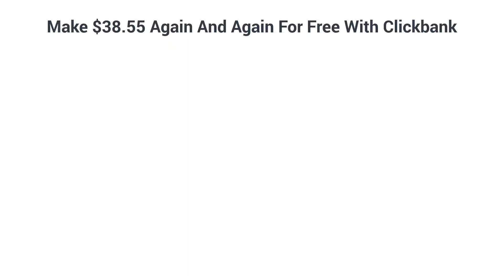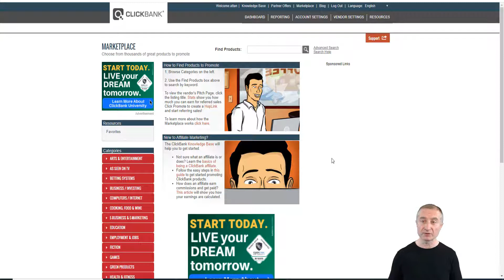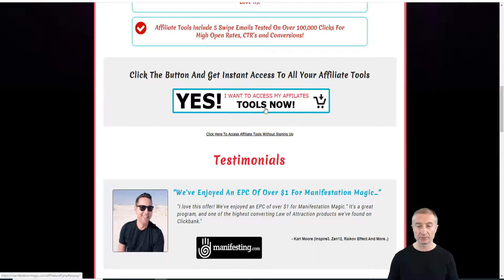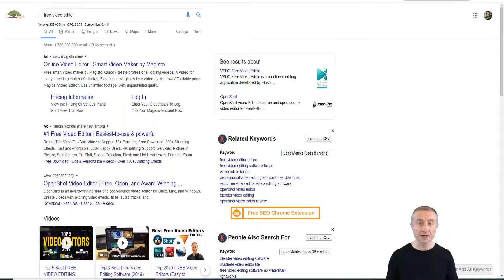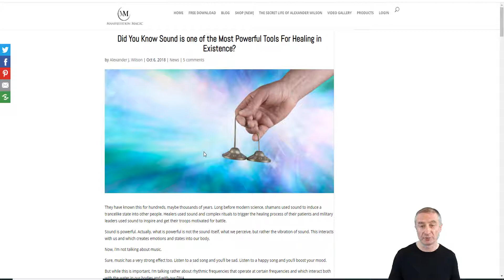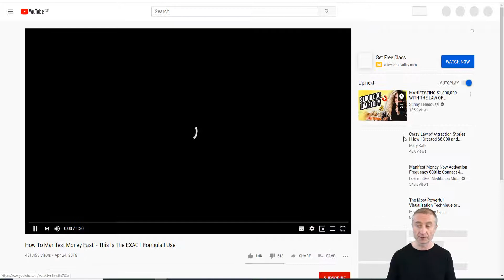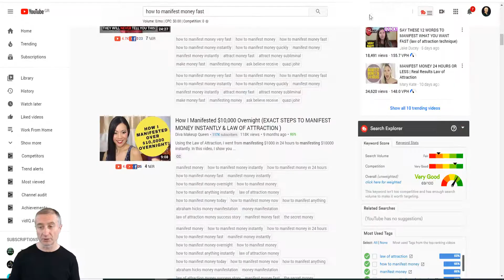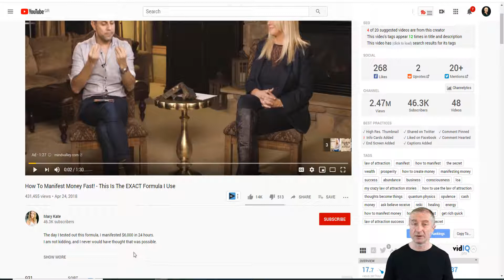Make $38.55 Again And Again For Free With Clickbank (2020)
About: In today's video I show you how you can make $38.55 and more again and again for free with ClickBank in 2020.

Everything I share in this video or totally free to get started with.